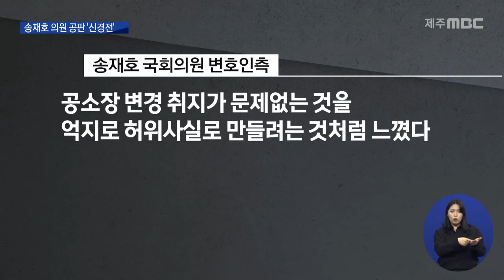"공소장 변경" VS "진술 거부" 치열한 공방(2021.3.10 뉴스데스크 제주/제주MBC)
지난해 총선에서
허위사실을 공표한 혐의로
4번째 법정에 출석한
더불어민주당 송재호 국회의원.

 검찰은 이번 재판에서
형량을 요청하는 구형을 할 예정이었지만,
대신 공소장 변경 신청하고
추가 증거자료 제출을 요청했습니다.

 또 송재호 의원의
오일장 유세 당시 동영상과
국가균형발전위원장 당시
무보수로 일했다는 토론회 영상을 다시 틀고,
송 의원의 진술이 바뀌는 부분이 있다며
피고인 추가 심문도 요청했습니다.

 송재호 더불어민주당 국회의원(지난해 4월 7일)
 "제가 문재인 대통께 이야기했습니다. 4월 3일 제주도에 오셔서 유족 배보상을 위한 4.3특별법 개정 반드시 제주도민에게 대한민국 국민에게 약속하시라."

 이에 대해 변호인측은
공소장 변경에는 동의하지만
검찰이 억지로 허위 사실을
만들려 한다며 반발했습니다.

 또 이미 수사과정에서 밝혀진 내용인데,
다시 피고인 심문을 진행하겠다는 건
망신주기라며 진술 거부권 사용을
검토하겠다고 맞섰습니다.

 결국 재판부는
검찰이 요청한 공소장 변경을 허가하고
추가 심문을 위해 다음달 7일에
결심 공판을 열기로 결정했습니다.

 송재호 더불어민주당 국회의원
 "(결심공판이 연기됐는데 어떠신가요?)
성실히 임하겠습니다."

 "검찰의 추가 피고인 심문 요청에
변호인단이 진술거부권까지 검토하겠다고
밝히면서 다음 달로 연기된 결심공판에서도
양측의 치열한 법리공방이 예상됩니다.